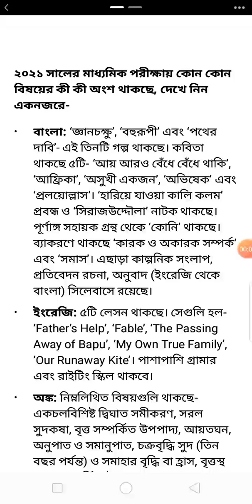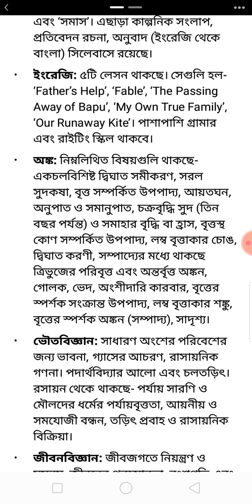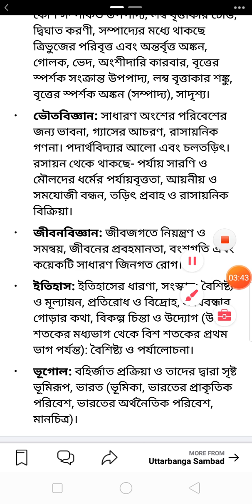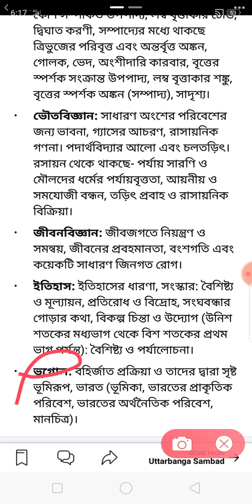MADHYAMIK SYLLABUS 2021/MADHYAMIK FINAL SYLLABUS/MADHYAMIK NEW SYLLABUS 2021/MADHYAMIK EXAM DATE